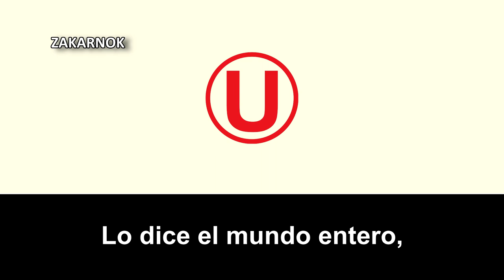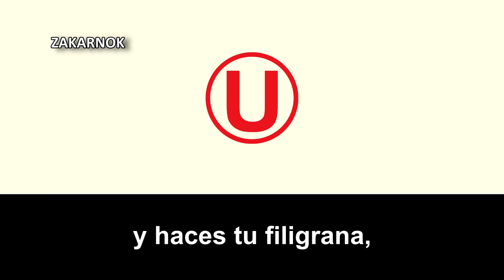Himno del Club Universitario de Deportes (Versión original)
OTRAS VERSIONES:

El Club Universitario de Deportes, conocido popularmente como Universitario o la «U», es una institución deportiva ubicada en la ciudad de Lima, Perú, cuya actividad principal es el fútbol profesional. Fue fundado el 7 de agosto de 1924 con el nombre de «Federación Universitaria de Fútbol», por un grupo de jóvenes estudiantes de la Universidad Nacional Mayor de San Marcos. Actualmente participa en la Primera División del Perú, donde ha militado desde el primer torneo oficial organizado en 1928 por la Federación Peruana de Fútbol, convirtiéndose así en el equipo más antiguo que ha permanecido de manera ininterrumpida en la máxima categoría del fútbol peruano. Además, es uno de los veinticuatro clubes sudamericanos que nunca descendieron de la máxima categoría.

El club es considerado como uno de los tres grandes del fútbol peruano obteniendose muchos títulos y participaciones, tanto en la liga y en las copas nacionales e internacionales.

Sus clásicos rivales son Alianza Lima, con el que disputa el superclásico peruano y Sporting Cristal, club frente al cual disputa el denominado clásico moderno.​ También mantiene rivalidades tradicionales con Deportivo Municipal y Sport Boys.